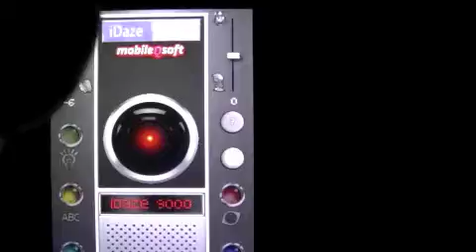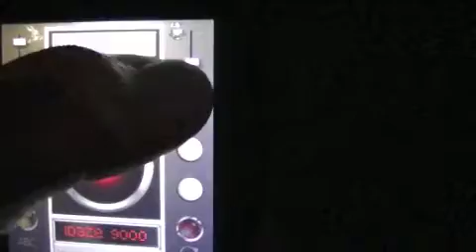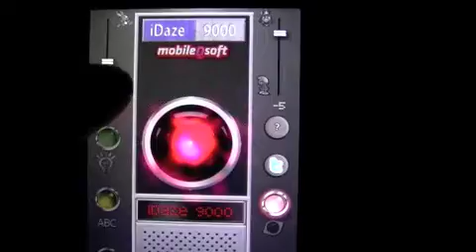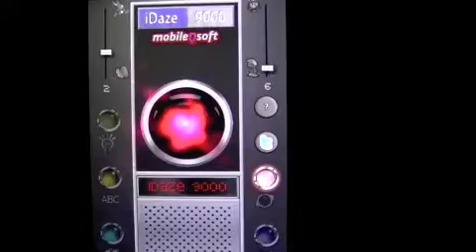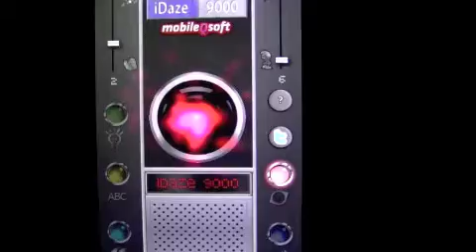iDaze 9000 iPhone app review